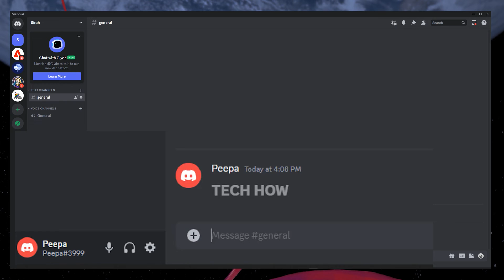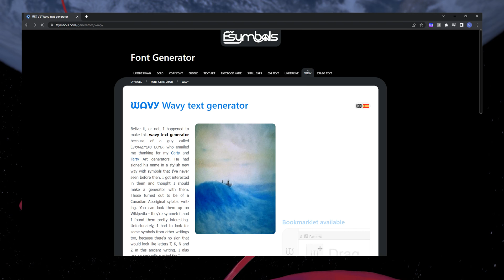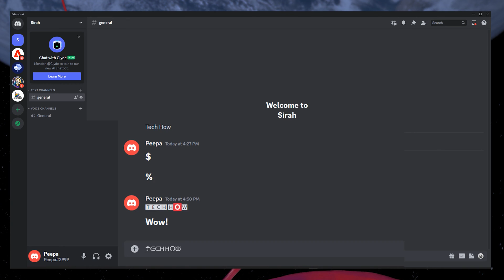How to Make Text BIG in Discord - New Update!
A short tutorial on how to change your Discord text size, and make your text really big!

Timestamps:
0:00 Introduction
0:14 Type Big Text
0:56 Different Method
1:12 Copy Stylish Text
1:45 Additional Text Styles